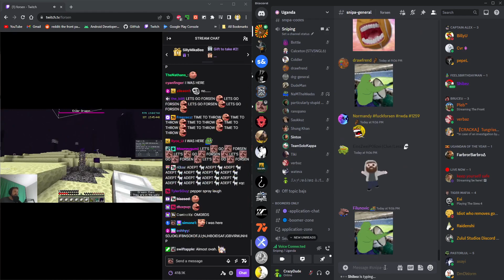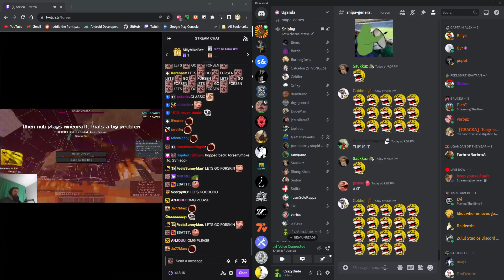forsen 16/10 classic throw uganda reaction :joy: